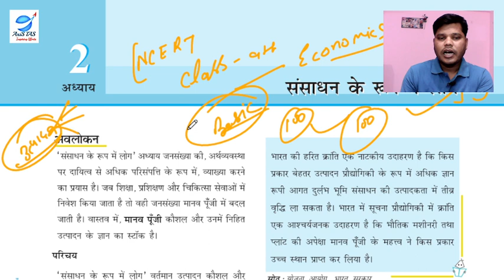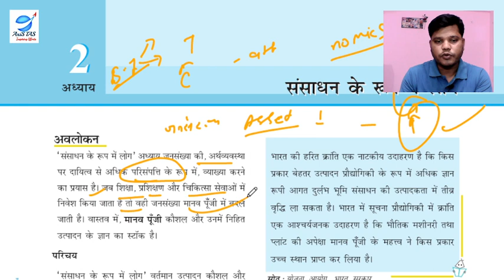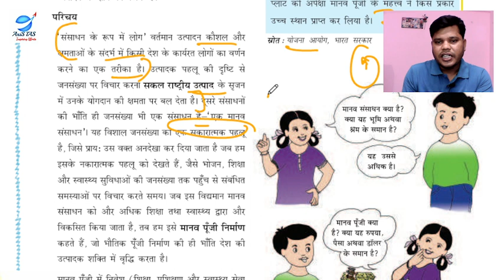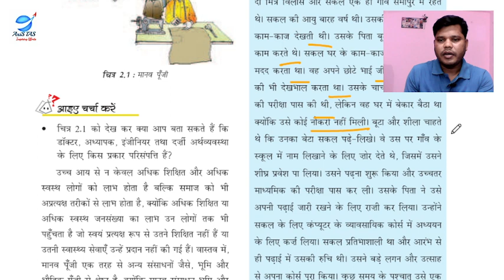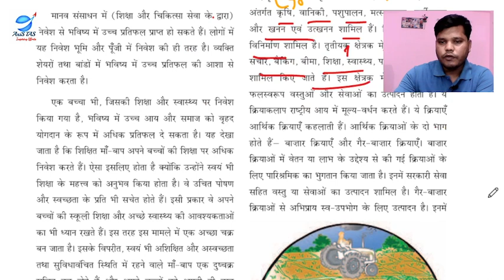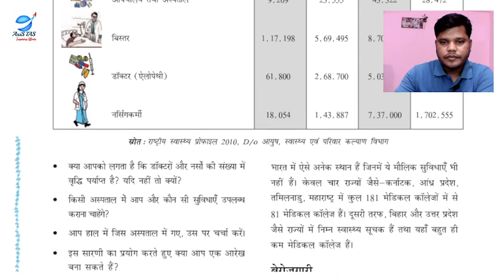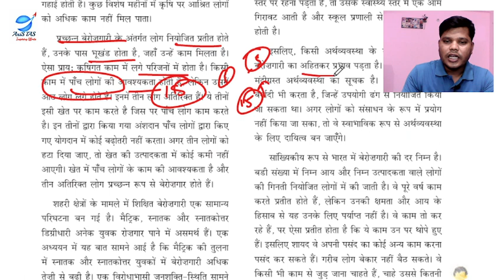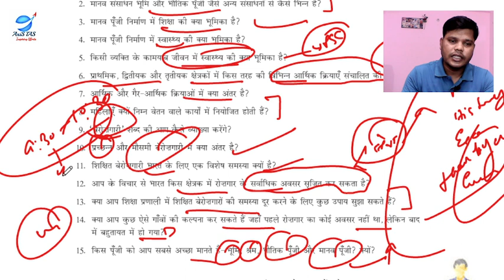Economics NCERT C-2: People As Resource | Importance of Human Capital for a Country's development.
Feel free to spread the word – share the videos with your friends